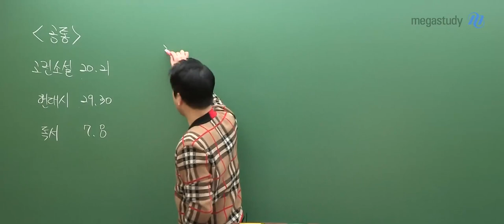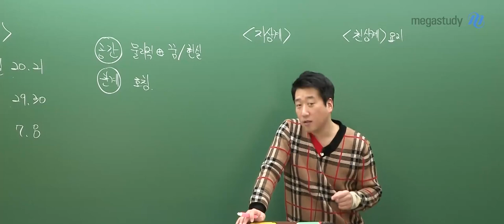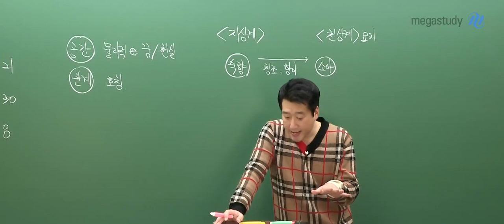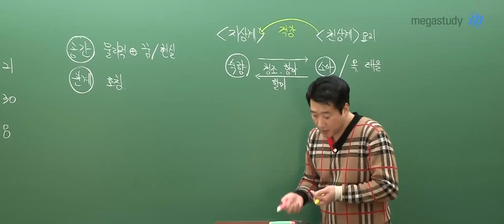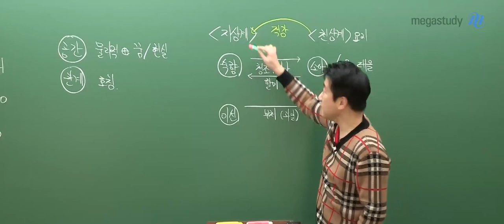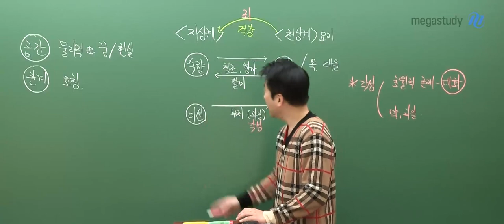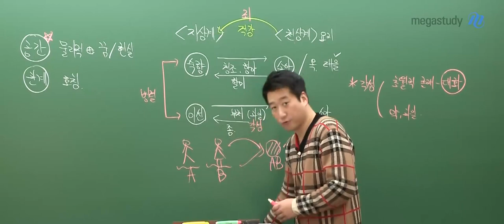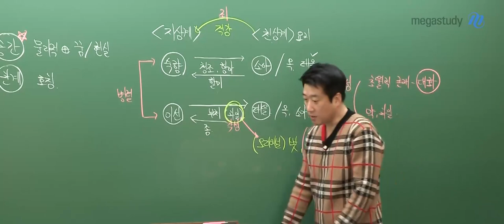[메가스터디] 국어 전형태쌤 – 고3 3월 학력평가 국어 해설강의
2022년 3월 시행된 고3 학력평가!
시험장에 강한 실전국어 전형태 선생님의
해설강의 중 일부를 공개합니다.

- 전형태 선생님에 대해 더 알고 싶다면?